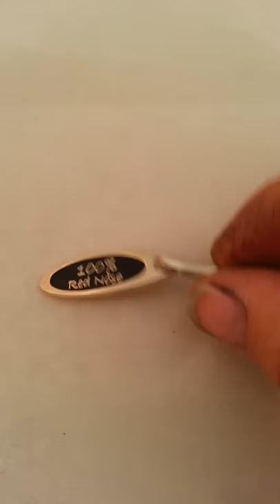Sterling silver pitbull zipper pull from PitBullBling.com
This is a sterling silver pit bull zipper pull from Lannan Jewelry Services.

This zipper pull can be made to order in sterling silver or brass or even gold.

LannanJewelryServices.com

More items like this and more at PItBullBling.com